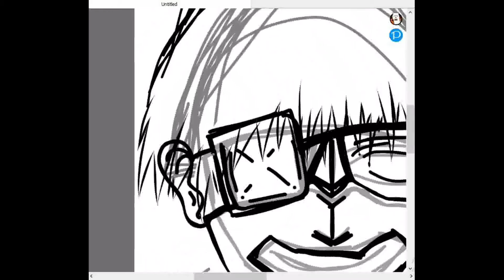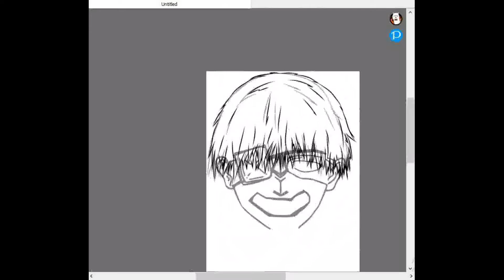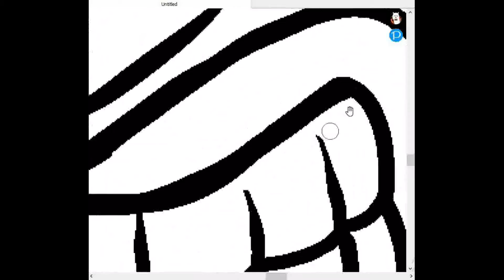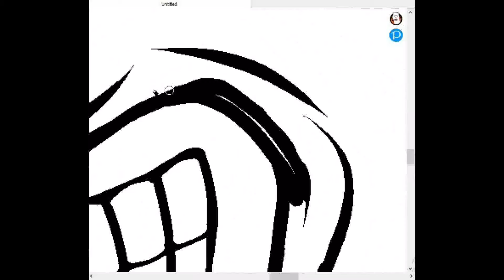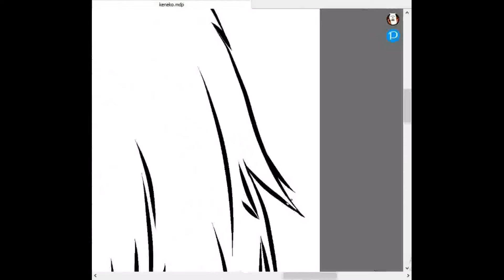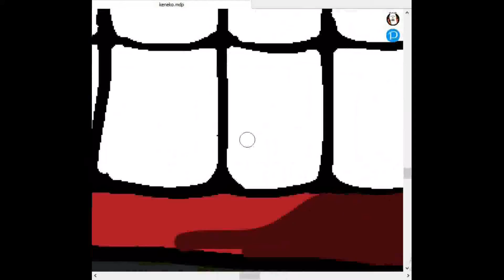Desenhando o Kaneki (Drawing the Kaneki) -Tokyo Ghoul-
In this video I show me drawing the Kaneki on the computer using the mouse.
Nesse vídeo eu mostro eu desenhando o Kaneki  no computador usando o mouse.

In this video I show me drawing the SLAMAN on the computer using the mouse.
Nesse vídeo eu mostro eu desenhando o SLAMAN no computador usando o mouse.